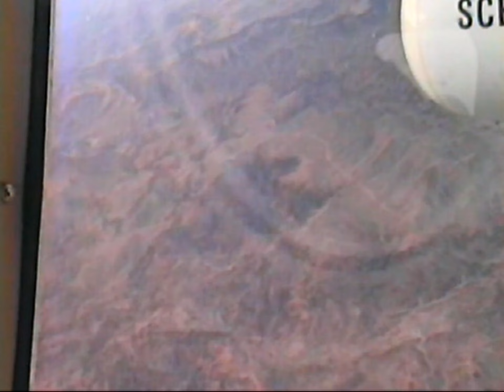FLYING FROM LAS VEGAS TO THE GRAND CANYON IN A LIGHT AIRCRAFT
More digital edit from 8mm 1995